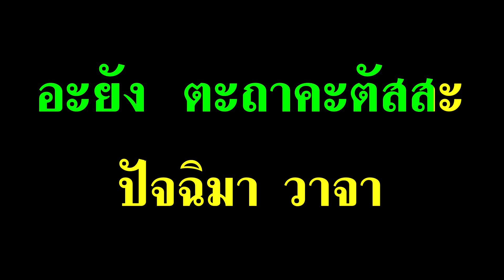๒๑๓ สวดมนต์แปลแบบสวนโมกข์ เล่ม ๑ ภาค ๒ สวดมนต์พิเศษ บางบท ปัจฉิมพุทโธวาทปาฐะ